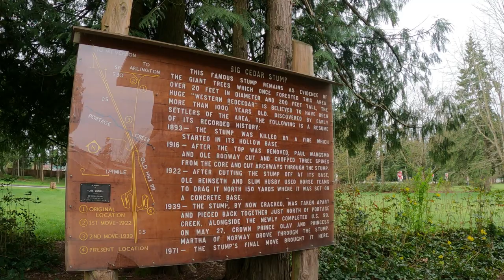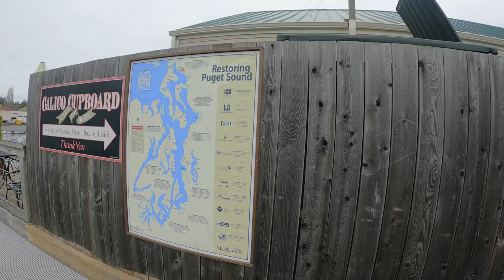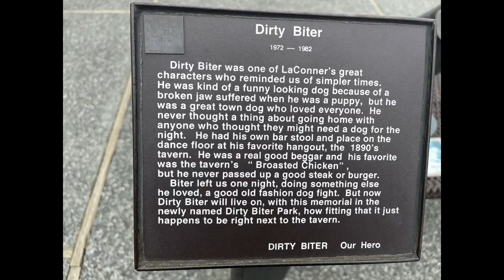Daffodils at Roozengaarde Farm Mount Vernon and La Conner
We went north to Skagit Valley- Mount Vernon for the daffodils, and stop by the Town of La Conner, Skagit County is located in the Northwest portion of Washington State, USA between Seattle Washington and Vancouver B.C to check out their beautiful town, WE went to Roozen Gaarde Farm to check out their daffodils, they have few early blooming tulips, hyacinth and other flowering plants. Roozen Gaarde was established in 1985 by the Roozen Family and Washington Bulb Company, Come  and explore the daffodil farm with us, we went to La Conner Washington and explore there beautiful town but it was a Tuesday so not much people around we just stroll and stay at their Marina, and went to Vstar buffet for late lunch!

Credits to: Roozen Gaarde , Vstar buffet ,
and to google and Wikipedia

first song: I need only you by Lovebeans
2nd song: Ain't nobody like you by Wildflower
3rd song : No Sugar coated love by Tape Machines